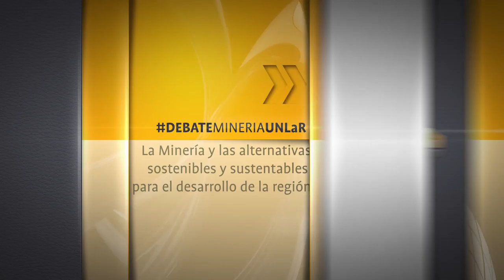10 DEBATEMINERÍAUNLAR - Lucia Avila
La diputada provincial y referente de las asambleas, Lucía Ávila, expuso sobre "El agua vale más que el oro".